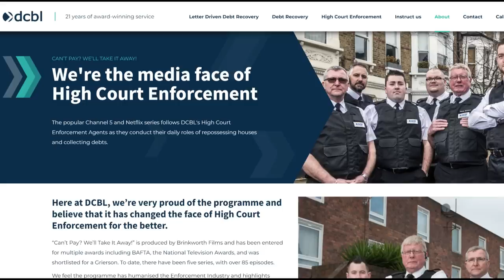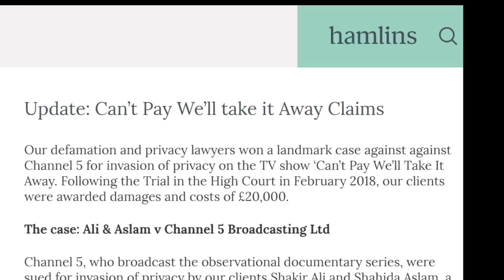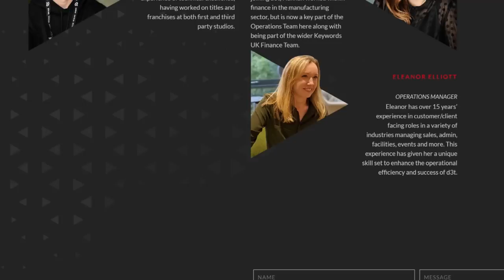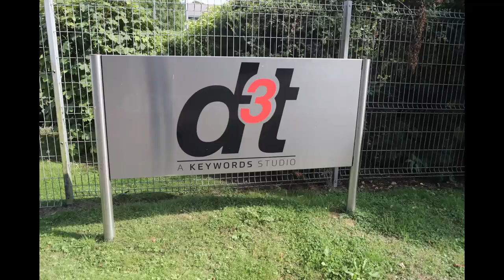Game Producers Take Entitlement To Another Level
A fifteen second stop on a public footpath to take three photographs  is enough to to drive some staff at D3T crazy.